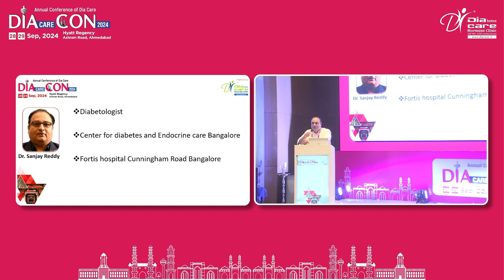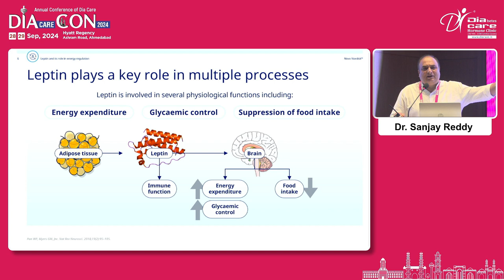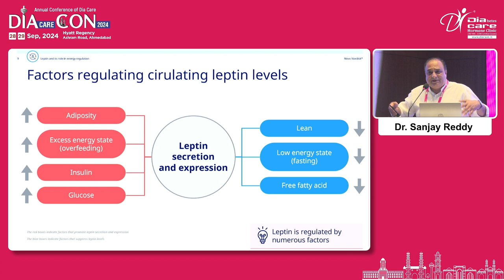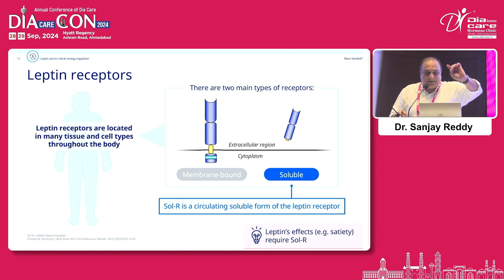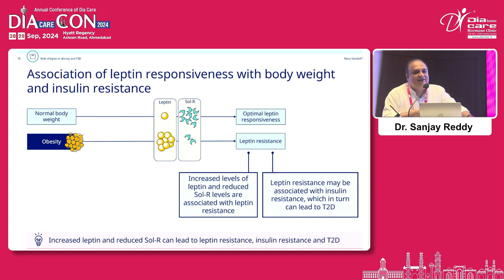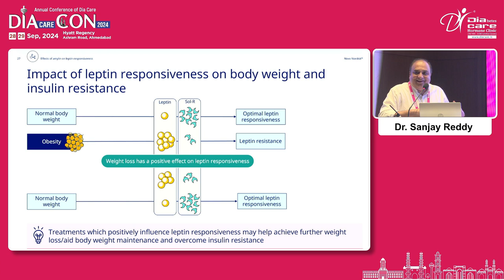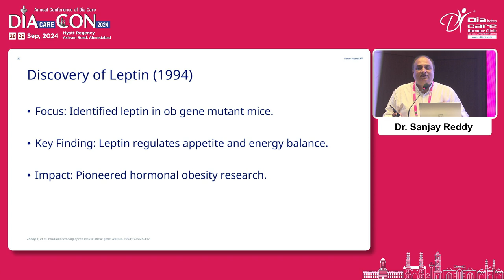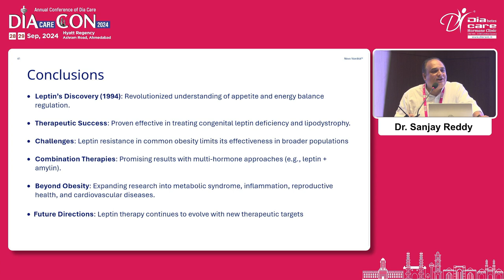Day 2 Dr S M Sadikot Hall Leptin 30 Years Later Any Clinical Uses Dr Sanjay Reddy